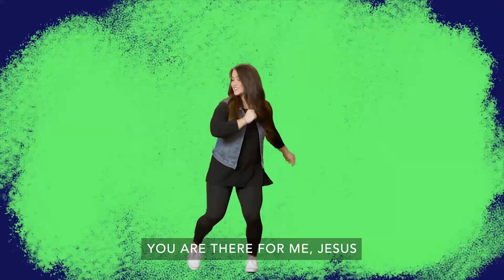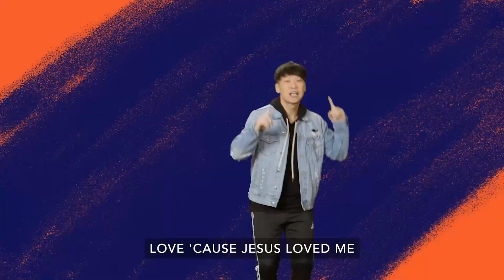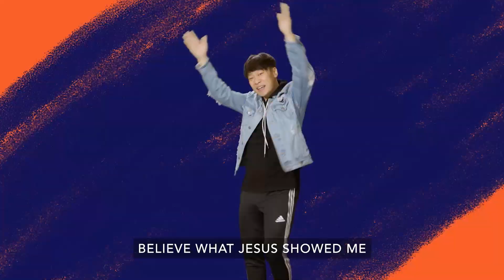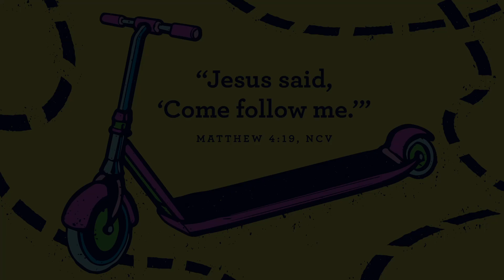ECC Preschool and Kindergarten Online Curriculum 6.18.23